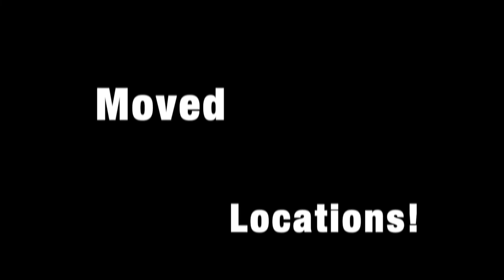River Fishing: St Marks, Florida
Slow day on the St. Marks River and the Wakulla River, it was quite windy and seemed the fish were taking it easy.  Managed to hook up on a small Mangrove Snapper (Gray Snapper) with live shrimp and snagged a little pinfish as well.  Curtis was able to hook up on a Large Mouth Bass so no one went home skunked.  Overall, a great day on the water and we ended it with some great company from a couple of manatees.

Spangler_the_Angler